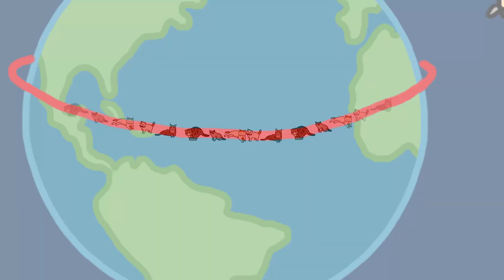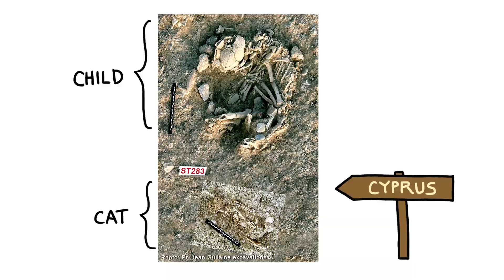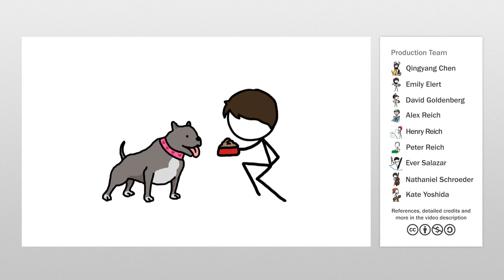How Cats Became our Feline Overlords (ft. It's Okay To Be Smart)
Check out how cats became our favorite little murder machines.

If you want to learn more about this topic, here are some keywords to get your googling started:

Puma: The big cat with the largest home range.
Felix silvestris: The wildcat that is the direct ancestor to all modern house cats.
Bastet: Egyptian cat goddess.
Pseudaelurus: A prehistoric cat that is the common ancestor to all modern felines.

Credits (and Twitter handles):
Script Writer: Sarah Keartes
Script Editor: Kate Yoshida (@KateYoshida)

Video Illustrator: Qingyang Chen (@QCvisual)
Video Director: Kate Yoshida (@KateYoshida)
Video Narrator: Joe Hanson (@DrJoeHanson)
With Contributions From: Ever Salazar, Henry Reich, Alex Reich, Peter Reich, David Goldenberg

References:

Hu, Yaowu, et al. ""Earliest evidence for commensal processes of cat domestication."" Proceedings of the National Academy of Sciences 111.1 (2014): 116-120."

Montague, Michael J., et al. ""Comparative analysis of the domestic cat genome reveals genetic signatures underlying feline biology and domestication."" Proceedings of the National Academy of Sciences 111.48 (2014): 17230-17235.

O’Brien, Stephen J., and Warren E. Johnson. The evolution of cats. Scientific American 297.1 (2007): 68-75.

"The Lion in the Living Room"" - Abigail Tucker (Public library

Vigne, Jean-Denis, et al. Earliest “Domestic” Cats in China Identified as Leopard Cat (Prionailurus bengalensis). PloS one 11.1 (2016): e0147295.

Human-cat burial image provided courtesy of Pr . Jean Guilaine excavations